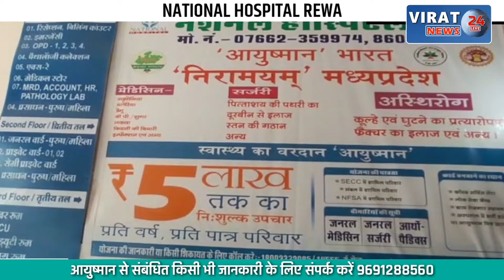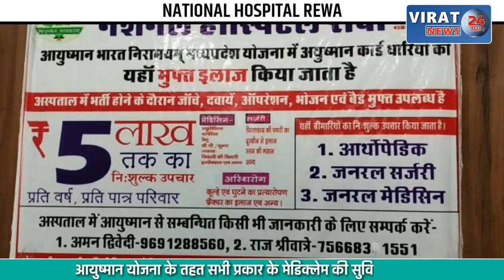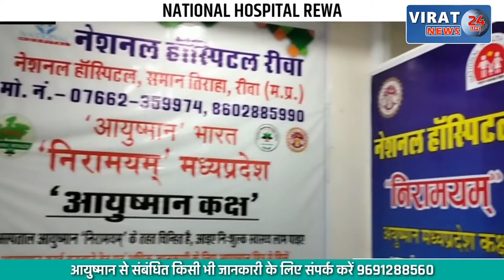🔻रीवा- बसोर समाज के आंदोलन का महापड़ाव; आंदोलनकारियों ने कहा शहीद भले हो जाएं आंदोलन बंद नहीं करेंगे